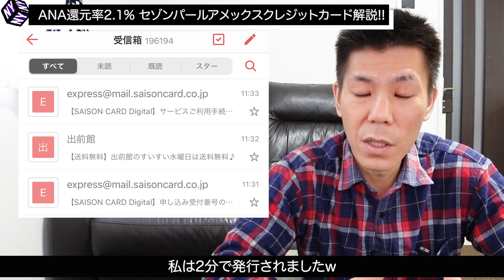概要確認必須！！ 【クレジットカード】QUICPay払い限定!!ANAマイル還元率2.1%還元!!セゾンパールアメリカンエキスプレスクレジットカード解説!!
追記

動画では物理カードのみ、ポイントサイト案件を紹介していますが、11/27デジタルカード版、ポイントサイトで案件出ましたので発行される方、確実にもらっておきましょう！！

またセゾンマイルクラブ入っている人は対象外なのでご注意下さい⚠️

また1万円キャッシュバックキャンペーンのクレジットカードの利用期間は3回に分かれていますのでご注意下さい！

11月入会→ 1回目　入会-1/10まで　3万円決済
　　　　　 2回目　1/11-2/10まで　3万円決済
　　　　　3回目　2/11-3-/10まで　3万円決済

2020年11月24日から刷新されたセゾンパールアメリカンエキスプレスクレジットカードの解説です。現在iOSのみ対応ですがANAマイル還元率2.1%を叩き出します！期間限定ですが1年以上利用できるのでかなりオススメのクレジットカードとなっています。

物理カード発行＆翌月末までに5,000の利用で6,000円分のポイントがもらえます。

✅JQエポスゴールドカード＆6gramの組み合わせ1.75%解説動画

【目次】

00:00 　今回の動画について
01:32　QUICPay常時3%キャンペーン＋セゾンパールカードの基本スペック
04:12　セゾンパールアメリカンエキスプレスカードの種類について
05:39　デジタルカード入会キャンペーン
08:05　物理カードのみポイントサイトに案件あり
09:20　まとめ

☑️使用機材